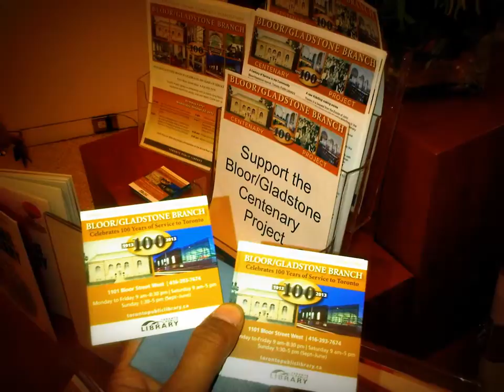HiMY SYeD -- Paul Ainslie Chair Toronto Library Board, Bloor/Gladstone 100 Anniversary, Oct. 23 2013